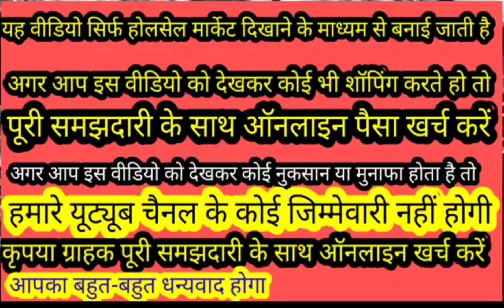so beautiful collection 🙏 royal fashion Lalu malgali Ludhiana#special winter summer#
Ludhiana wholesale market Lalu mal gali #
LUCKY LUDHIANA FAMOUS ITEM does not guarantee accuracy or completeness of any information provided. Viewers are advised to conduct their own research and consult professionals before making any decisions based on the information provided in this video.# Ludhiana wholesale market
cotton t-shirt pajama night suit
cotton kurti cotton plazo suit
woolen kurti woolen plazo suit
ladies cardigan gents sweater
single piece special
wholesale Field Ganj market
Gandhinagar holsale market
JMD Mall wholesale market
daal bajar holsale market#
ladies suit special Field Ganj market
wholesale kapda market maliganj
kids wear boys and girls field Ganj
Ludhiana top wholesaler
Ludhiana top ladies collection wholesale
artificial jewellery cosmetic market
ladies bag purse wholesale market
ladies gents footwear wholesale market